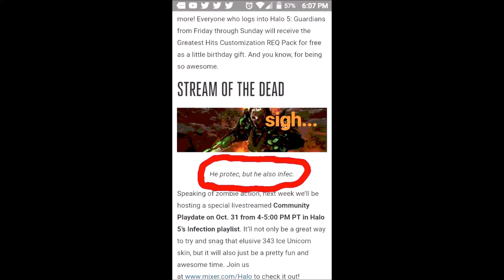he protec, but he also infec.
lemaho xdddddddddd

Sorry I was lazy on the editing lmao xddddddd